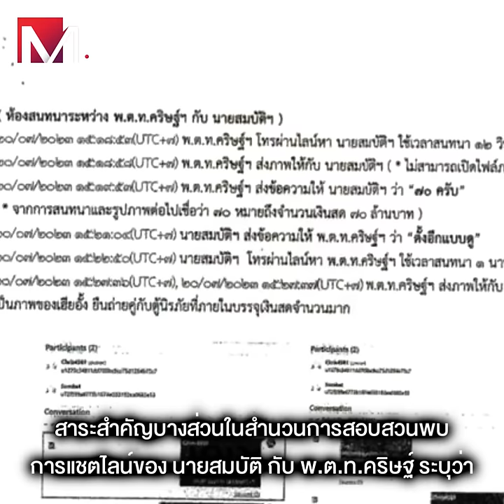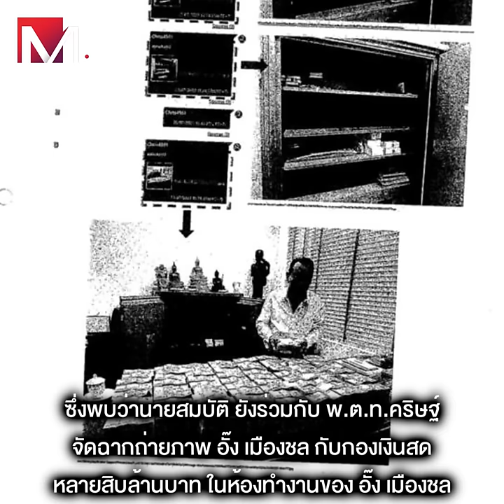เปิดตัวก๊วน"ไอ้โม่ง" คนป.ป.ช.ช่วย"โจ๊ก"แต่งบัญชี